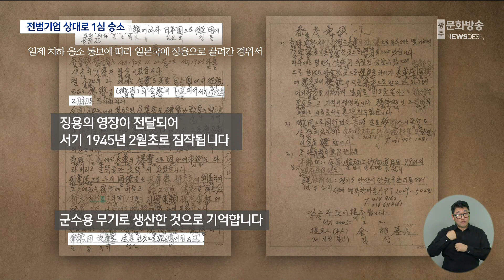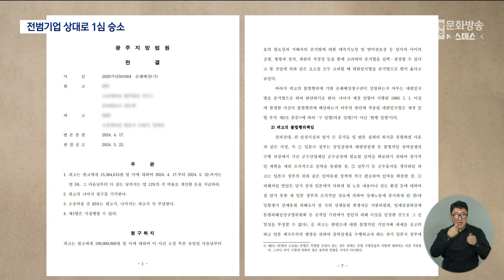"죽어서라도 한 풀어 달라" 일제강제동원 피해자 1심 승소 (뉴스데스크 2024.5.22 광주MBC)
(앵커)
양금덕 할머니와 이춘범 할아버지 등과 같은
어르신들을 강제동원한 일본의 미쓰비시 중공업
많이 들어보셨을텐데요.

일본 전범기업은 이 뿐만이 아닙니다.

일본 가와사키중공업에 끌려가
강제노역을 해야 했던 피해자들이 소송을 냈는데
어제(22)에서야 1심 판결이 나왔습니다.

(기자)
일제 강제동원 피해자인
故 김상기 할아버지는 지난 1945년
일본 효고현에 있는 군수공장에 강제징용됐습니다.

미군의 폭격으로 생명이 위협받는 상황에서도
일을 해야 했던 김씨는 광복 후 겨우 고국으로 돌아왔지만
급여를 받지 못했습니다.

* 김승익/강제동원 피해자 김상기 할아버지 유족
"먹는 밥은 차마 먹을 수 없는 것 사람이 먹을 수 없는 밥을 먹고 살았다.
짐승도 개도 먹을 수 없는 밥을 먹고 살았다..."

김씨는 지난 2015년 88살로 생을 마감하면서
"죽어서도 한을 풀어달라"는 유언을 남겼습니다.

유족은 지난 2020년, 일제강제동원시민모임을 통해
가와사키 중공업을 상대로 소송을 냈고
광주지법은 4년만에 1심 판결을 내렸습니다.

광주지법 민사3단독 박상수 부장판사는
일본 가와사키측이 유족 1명에게
1천538만여원을 배상하라고 주문했습니다.

박 판사는 피해자가 노동 내용 등을 잘 알지 못한 채
일본 정부의 조직적인 강요에 의해
강제노동에 종사하게된 점이 인정된다며
가와사키 중공업에 책임이 있다고 판단했습니다.

* 장은백/가와사키중공업 손해배상 소송 대리인
"피고 가와사키중공업의 책임을 인정했다는 점에서는
의미가 있는 것 같습니다. 피해자가 거기에서 피해를 입었다는 사실이
객관적인 자료를 통해서 확인되지 않았다 이런 식으로
(가와사키중공업에서) 이야기를 했었는데요.
그런 부분들에 대해서는 전부 재판부가 이유 없다고 판단하셔서.."

지난 2019년부터 시작된
집단소송 15건 가운데
가와사키중공업 손해배상 소송처럼
1심 결과가 나온 소송은 고작
4건 밖에 되지 않습니다.

나머지 11건 가운데 5건은 변론이 진행 중이고
6건은 소장이 송달조차 되지 않았습니다.

시민단체는 일본 정부가
재판을 늦추기 위해 송달을 늦추는 등
의도적으로 방해하고 있다고 주장하고 있습니다.

* 이국언/일제강제동원시민모임 이사장
"유족분들 역시 지금 70대 80대 이렇게 가고 있는 상황에서
지금은 소송조차 제대로 진행되지 못하도록 사실상 방해하고 있는
일본 정부에 대해서 정말 매우 불편하고 괘씸하기 짝이 없습니다."

한편, 일제강제동원시민모임은
배상을 거부하고 있는 미쓰비시 중공업 등
전범 기업의 특별현금화 명령 사건에 대한
대법원의 신속한 판결을 촉구할 예정입니다.